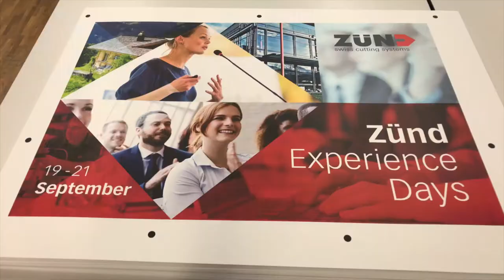Zund Experience Days 2017